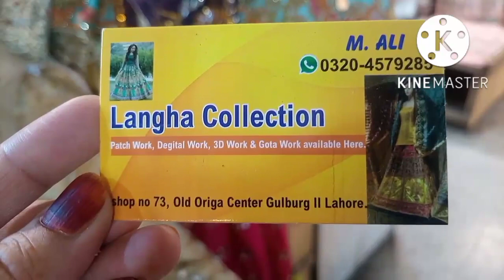Kashees replica Mirror work Low price lehenga choli collection/ ayesha vlog